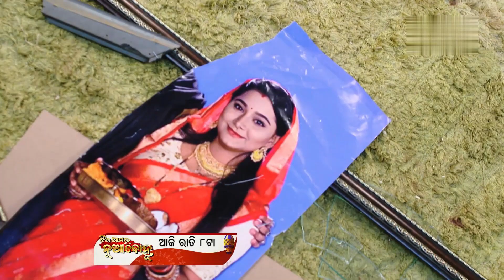Jhia amara nua bohu promo | Ep - 1597 | 21th December 2022 | ଝିଅ ଆମର ନୂଆ ବୋହୁ|Odia Dharabahika Dunia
odia serials and promo